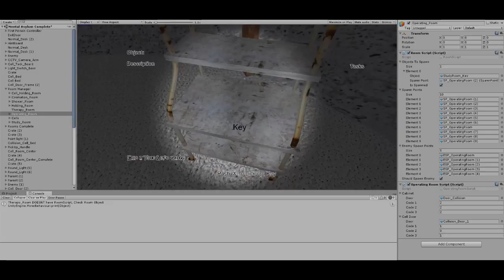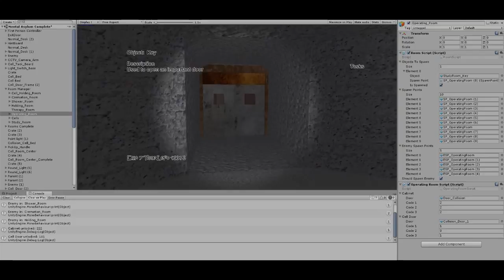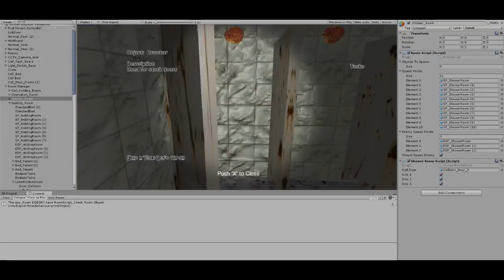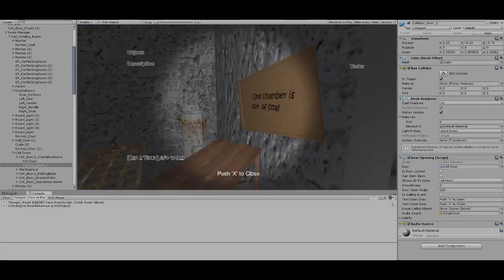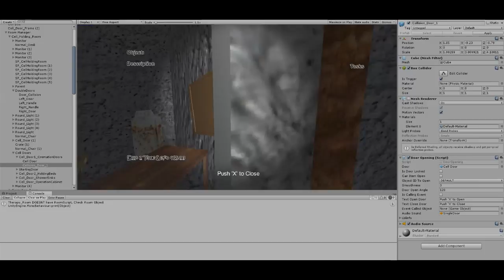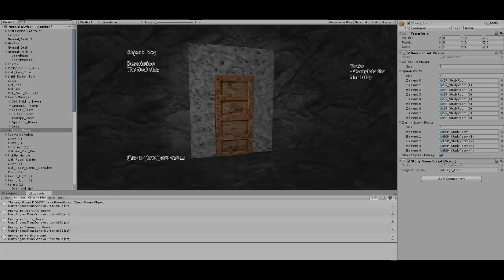MA Development Log 8 - Puzzle Tests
Current puzzles tested in order:

Operating Room
 - Collected items will unlock door to study room.
 - Changing of the positions of the 3 handles on the operating bed will open the cupboard.

Holding room
 - Removing restrains on specific beds will open a specific cell door 2.
 - Using light switch will allow a hint to be displays on a hint board
 - Adding restrains on specific beds will open operating room.

Shower Room
 - ‘Searching’ of lockers gives items.
 - Using an item on a stall door will open it.
 - Turning water on/off on the sinks will open Cell 3.

Cell
 - Turing on light in ‘Cell’ will display hints on wall for puzzles.

Cell holding room
 - Crowbar found in room will open stall door in ‘Shower Room’.
 - Interacting with the monitors will show vision into each of the rooms. This will show which of the rooms the doctor is in.

Cremation room
 - Open and closing specific cremation doors will unlock cell 1.
 - Grab coal from the coal barrels and use coal on specific items in the level e.g. cremation chambers.
 - Open and closing specific cremation doors will unlock the ‘Control Room’

Study room
 - Turning lights on and off on desk will open fridge, which will have key to room in study room.
 - Key found in fridge will open exit.
 - ‘Searching’ desk will provide torch for cremation chamber.